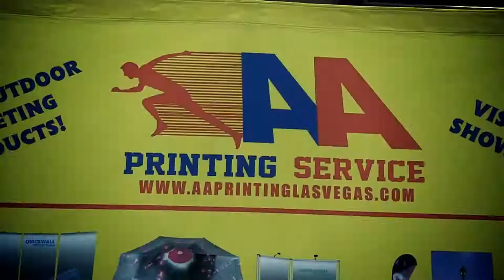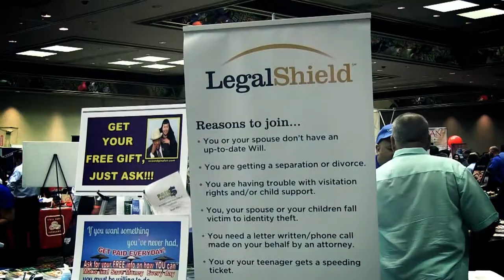Las Vegas' Largest Mixer 2014 with Seth Grabel